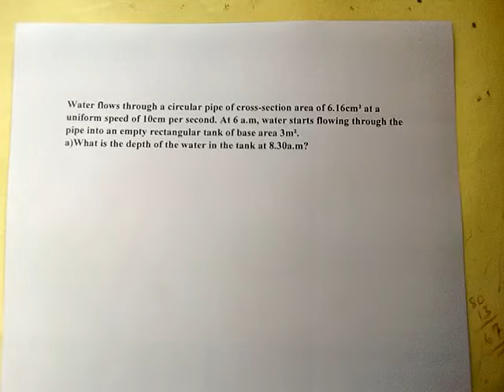KCSE MATHEMATICS QUESTION THAT 95% OF THE STUDENTS FAILED-ACCORDING TO KNEC REPORT.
Water flows through a circular pipe of cross-section area of 6.16cm² at a uniform speed of 10cm per second.At 6 a.m,water starts flowing through the pipe into an empty rectangular tank of base area 3m².
a)What is the depth of the water in the tank at 8.30a.m?5MKS

b)If the tank is 1.2metres high and has a hole at the bottom through which water leaks at the rate of 11.6cm³ per second,determine the time at which the tank will be filled. 5MKS